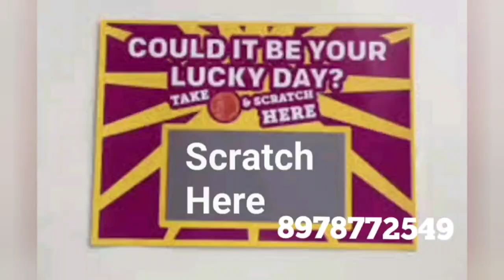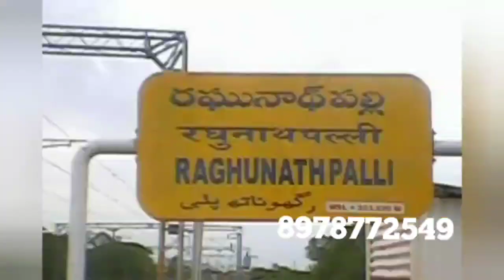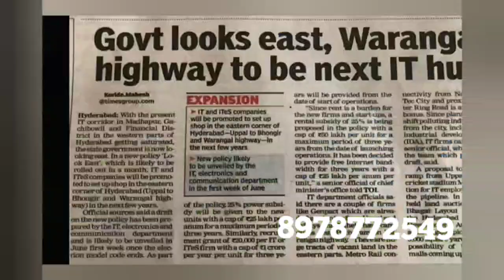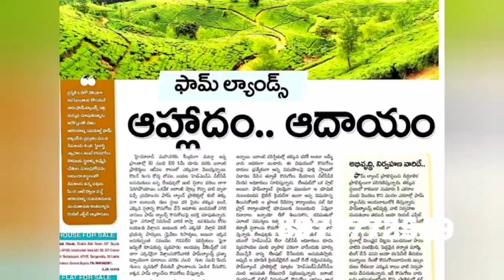land for sale || farm land for sale || warangal highway || plots for sale || online realtors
RED CLAY FARMS వారి

💐💐💐WE ARE CORDIALLY INVITED FOR THIS PROJECT  WITH YOUR FAMILY & FRIENDS💐💐💐

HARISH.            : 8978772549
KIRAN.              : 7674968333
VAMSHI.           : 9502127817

💐💐 *BUMPER* *DRAW* 💐💐

👉 *COUPON* *1* ) 💯 percent *GIFT* *SCRATCH* *CARD* ( *1,000* to *1,00,000/-* worth of gifts)

💐💐💐 *WEEKLY* *BUMPER* *DRAW*💐💐💐

1.  *ONE* *GUNTA* *PLOT*

 *NOTE*: If any customer will win weekly draw the one gunta plot will get only in *25k* (per Sqy 207/- only)

💐💐💐 *BUMPER* *DRAW* *FOR* *DUSSEHRA*💐💐💐

1.  First prize *10,00,000/-* *cash*
2. Second prize *Ten(10)* *TULAS* *GOLD*
3. Third prize *BULLET* *BIKE*
4. Fourth Prize *ACTIVA* *BIKE*
      worth of *50,000/-*
     @VARAMAHA LAKSHMI SILKS.
     *50,000/-* @CHENNAI SHOPPING       MALL

*NOTE* : BUMPER DRAW will be held on 2nd October 2022

*Gift  tax as per Govt will be deducted

భూమిని కొనడానికి వేచి ఉండకండి, భూమిని కొని వేచి ఉండండి మీరు మర్చిపోయినా అది ముందు తరాల గురించి ఆలోచిస్తూనే ఉంటుంది

PROJECT LAUNCH OFFER price till  This month 2022 :

*SQY PRICE @ 2000/- till THIS MONTH
SQY PRICE @ 2,500/- from 1st, NEXT MONTH

బంగారు భవిష్యత్తుకు- చారిత్రాత్మకమైన,  అద్భుత కళా సౌందర్యానికి నిలయమైన వరంగల్ ఒడిలో RED CLAY FARMS  లో ప్లాట్స్ కొనండి అద్భుత ఫలితాలను పొందండి

ఆర్థిక బలం ఇచ్చే భద్రత -మీ కోసం
👉సురక్షితమైన నిర్వహణ 6 సంవత్సరములు వరకు ఉచితం
👉తెలంగాణ పాస్ బుక్
👉రైతుబంధు పథకానికి అర్హత
👉 కిసాన్ పథకానికి అర్హత

🌾🌾🌾పెట్టుబడి పెట్టిన వారందరూ కోటీశ్వరులు, పెట్టాలనుకునే వారు కాబోయే కోటీశ్వరులు. భూమిని సృష్టించలేము, మానవ సృష్టి ఆపలేము కావున భూమి ఒక్కటే రూపాయిని కోటి రూపాయలు చేస్తుంది.🌾🌾🌾

*PROJECT* *HIGHLIGHTS*

👉ప్రకృతి ఒడిలో ప్రశాంత వాతావరణం
👉శాస్త్రవేత్తల పర్యవేక్షణలో ప్లాంటేషన్ మరియు మొక్కల పెంపకం
👉ప్రతి ఫ్లాట్ కి ఓనర్తో కూడిన వివరాలు
👉 తక్షణ రిజిస్ట్రేషన్ సదుపాయం
👉మీ విలువైన తక్కువ పెట్టుబడి పై అధిక ఆదాయం మరియు స్థలం యొక్క విలువ పెరుగుతుంది
👉అత్యంత భద్రత ప్రమాణాల మధ్య చెట్ల పెంపకం (సీసీటీవీ, సెక్యూరిటీ)
 👉24 /7 భద్రత
 👉6 వ సంవత్సరంలో మలబార్/ అగర్ వుడ్ ద్వారా 50% మరియు 12 వ సంవత్సరంలో శ్రీగంధం మరియు మలబార్/ అగర్ వుడ్ ద్వారా 50% లాభాలలో సమాన నిష్పత్తిలో వాట
  👉ప్రపంచంలో అతి ఖరీదైన చెట్లతో పాటు ఫ్లాట్స్ ను మీకు అందిస్తుంది RED CLAY FARMS
   👉 ఫ్లాట్ కొనుగోలు దారుల సమైక్య ద్వారా అభివృద్ధి పర్యవేక్షణ తద్వారా అత్యధిక లాభాలు ఆర్జించే అవకాశం ఉంది

*LOCATION* *HIGHLIGHTS*

👉జాఫర్ ఘడ్ మండల పరిధిలో ఉండటం
 👉వరంగల్ మాస్టర్ ప్లాన్ కి అనుకొని ఉండడం 👉ఇండస్ట్రియల్ కారిడార్ మరియు ఫుడ్ ప్రాసెసింగ్ పరిశ్రమలకు అతి చేరువలో ఉండడం 👉దేశ నలుమూలలకు వెళ్లగలిగే విధంగా జాతీయ రహదారి మరియు రైల్వేస్టేషన్ కలిగి ఉండడం
 👉హైదరాబాద్ నుండి స్టేషన్-  ఘనపూర్ వరకు MMTS రైల్వే సదుపాయం త్వరలో రానుంది
👉 వరంగల్ మాస్టర్ ప్లాన్ ఆనుకొని ఉండటం వల్ల త్వరగా అభివృద్ధి చెందే ఆస్కారం
 👉 హైదరాబాద్- స్టేషన్  ఘనపూర్ -వరంగల్ నుండి ఇండస్ట్రియల్ కారిడార్ గా తెలంగాణ ప్రభుత్వం ప్రకటించడం.తద్వారా ఉద్యోగ అవకాశాలు పెరిగి అభివృద్ధికి అనుకూలంగా మారడం
👉5 జిల్లాల సరిహద్దులను కలిగి ఉండడం (యాదాద్రి,భువనగిరి,సిద్దిపేట, వరంగల్ అర్బన్, వరంగల్ రూరల్ మరియు మహబూబాబాద్)
👉చెట్లను పెంచడం ద్వారా కార్బన్డయాక్సైడ్ తగ్గించి ప్రపంచ పర్యావరణ పరిరక్షణ లో మన వంతు బాధ్యత నెరవేర్చమని ఆనందానుభూతిని పొందుతాం.

👉 జనగాం క్లస్టర్ లో ప్రోపోజ్డ్
 ఫుడ్ ప్రాసెసింగ్ యూనిట్ మరియు లెదర్ బెస్ట్ ఇండస్ట్రీస్
 👉రెండో రాజధానిగా విరాజిల్లబోతున్న వరంగల్ కి ఆనుకుని ఉంది

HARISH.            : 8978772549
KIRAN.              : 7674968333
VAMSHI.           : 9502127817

32 lakhs only || g+1 house for sale || near uppal metro station || below 40 lakhs property for sale

very low budget houses for sale | 2bhk houses for sale | low price house for sale | online realtors